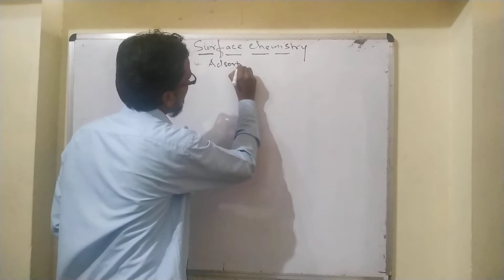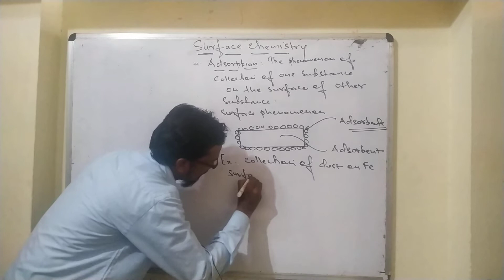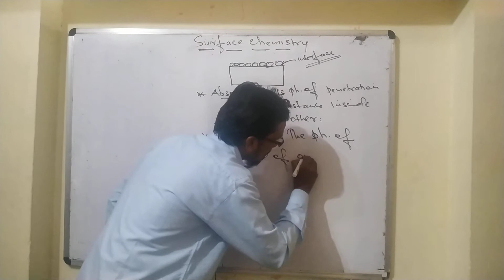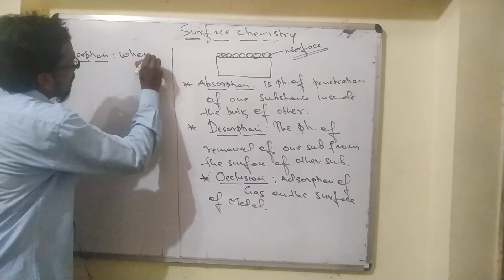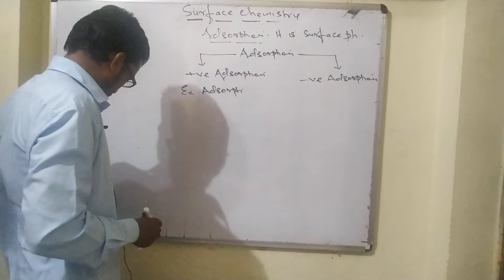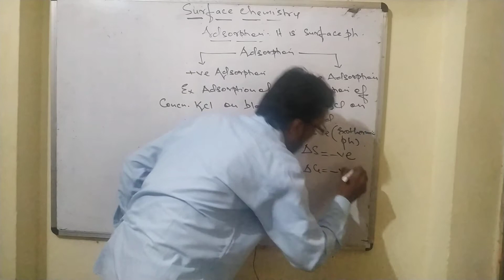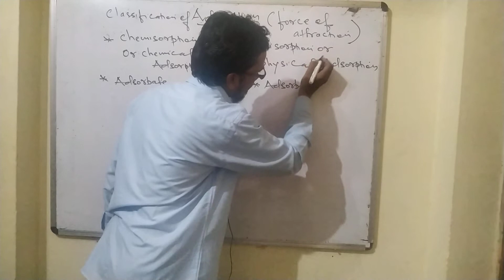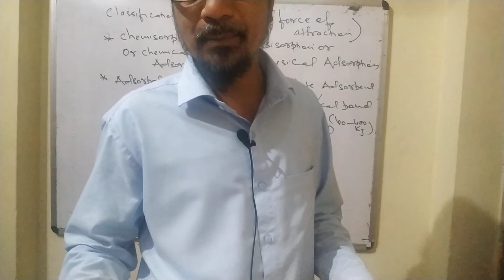Surface chemistry (adorption) part 1BY WASIMUDDIN QUAZI SIR FOR JEE AND NEER